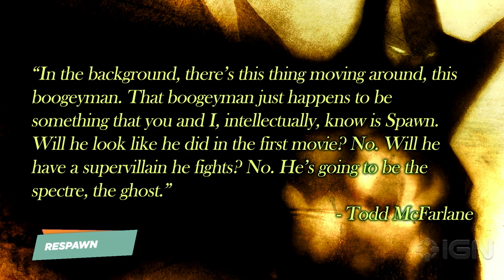The Time is Right For a Spawn Movie Reboot - Up At Noon Live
Todd McFarlane wants to bring Al Simmons back from the dead, again, and we're totally okay with that.

Follow IGN for more!